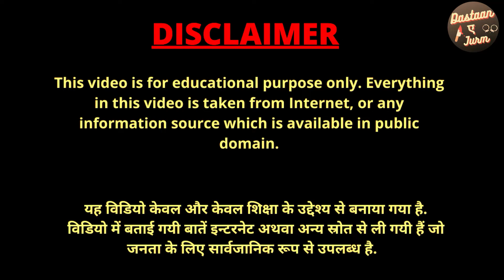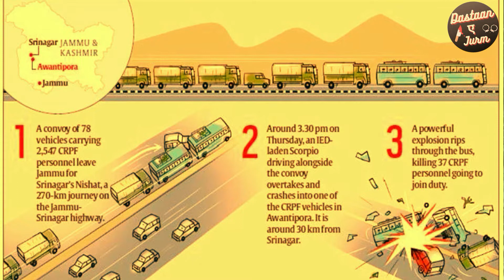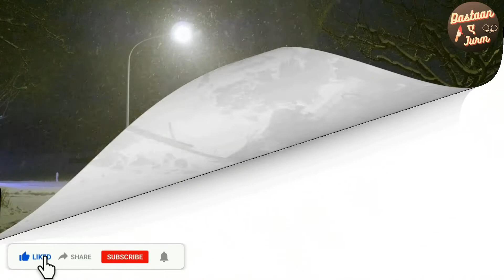Pulwama Attack | 14 February | Dastaan ए Jurm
14th February Black Day 🖤 Status - Black Day Whatsapp Status - Pulwama Attack

Pulwama Attack Status | 14 February Black Day For India | Black Day Status

14 February status/ black day status/ Indian Army status/ WhatsApp status Black Day full screen 14Februaryblackday​​ IndianArmy​​ /​ Year after Pulwama’s ‘Black Day’, memorial in martyrs’ memory to be built with soil from their homes Indian Army 😢 14 Feb 2020 | Pulwama Attack | Sad Song Video || Pulwama Attack 😢 Sad Indian Army 14th February special whatsapp status videos _ 14th feb black day of India Pulwama attack _ Army 14 February Black Day For India WhatsApp Status, Pulwama Attack WhatsApp Status pulwama​​ attack Pulwama_attack​​ 14_febuary​​

 14 february black day status 2022 14 february black day whatsapp status 2020,14 February BLACK DAY WhatsApp Status ||

Who was the culprit of Pulwama attack?